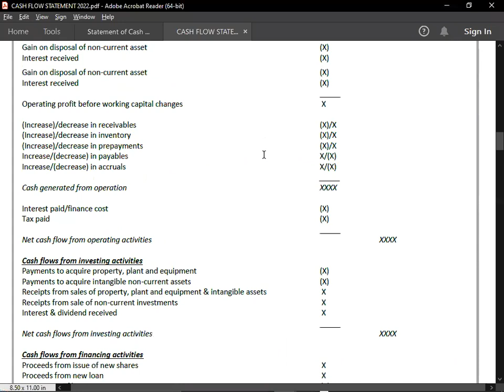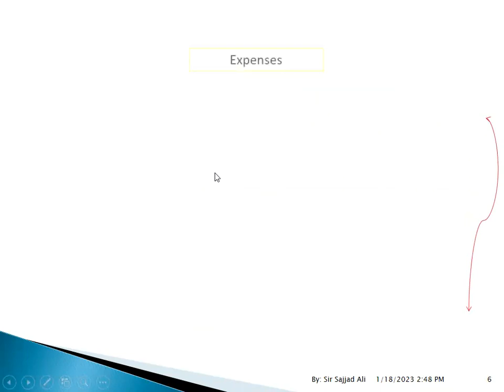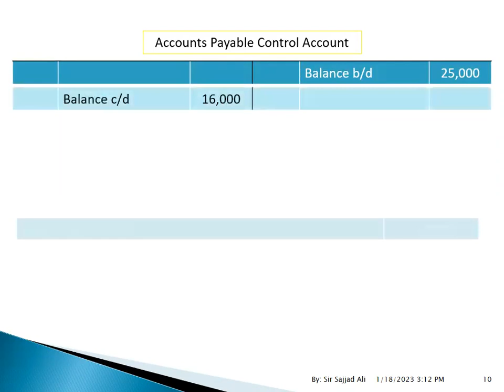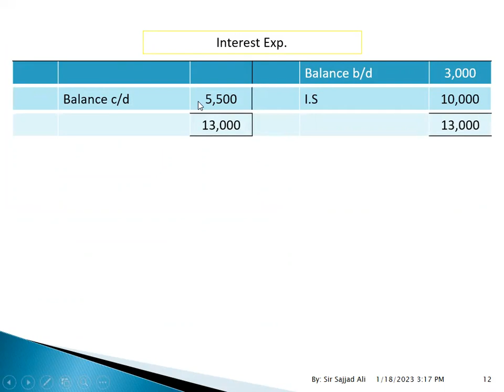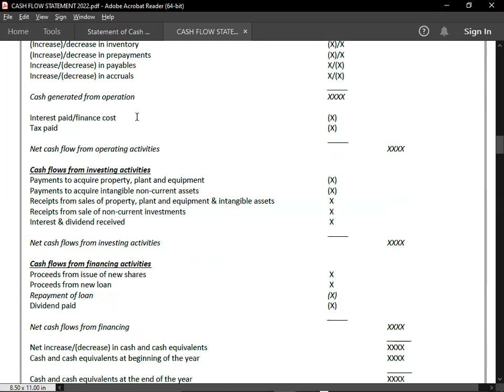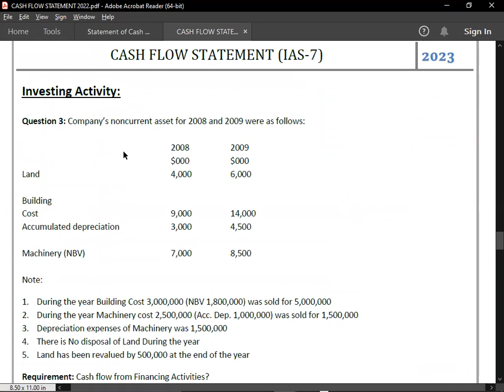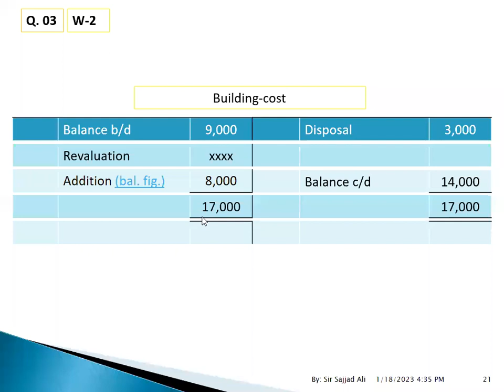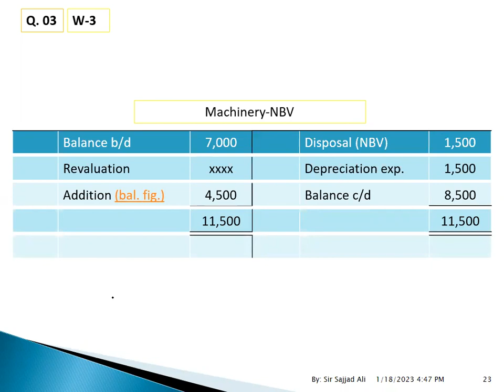CASH FLOW STATEMENTS - 1/8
ACCA F3 CASH FLOW STATEMENTS - 1/8